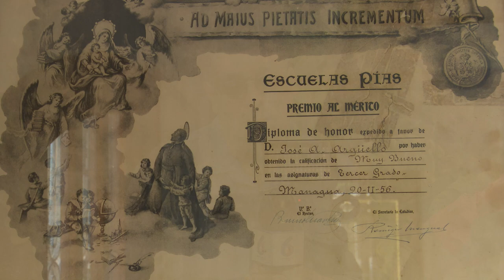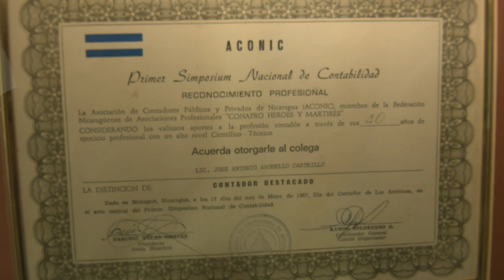ASI ES NICARAGUA JOSE ANTONIO ARGUELLO